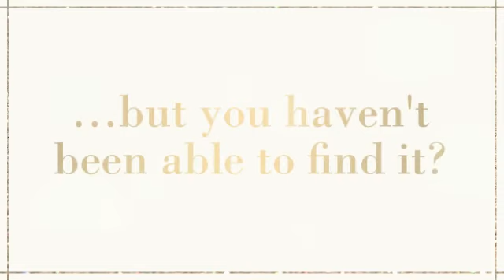Curing Snoring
If you want to find out an unusual tip for the definitive cure of the snoring enter here:

Snoring is the hoarse or harsh sound that occurs when your breathing is partially obstructed in some way while you're sleeping. Sometimes snoring may indicate a serious health condition. In addition, snoring can be a nuisance to your partner.
As many as half of adults snore sometimes. Snoring occurs when air flows past relaxed tissues in your throat, causing the tissues to vibrate as you breathe, which creates those irritating sounds.

Many factors, such as the anatomy of your mouth and sinuses, alcohol consumption, allergies, a cold, and your weight, can lead to snoring.

Depending on the cause of your snoring, your symptoms may include: Noise during sleep, excessive daytime sleepiness, difficulty concentrating, sore throat, restless sleep, gasping or choking at night, high blood pressure and chest pain at night.